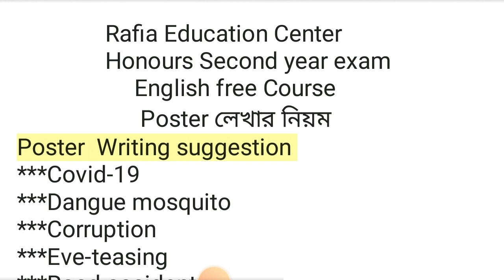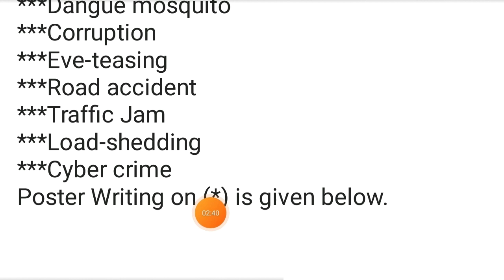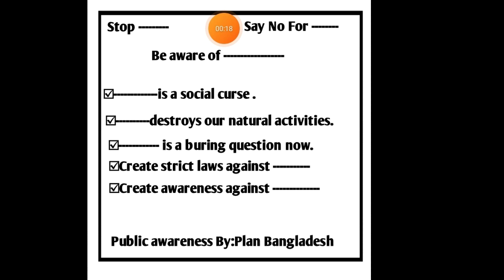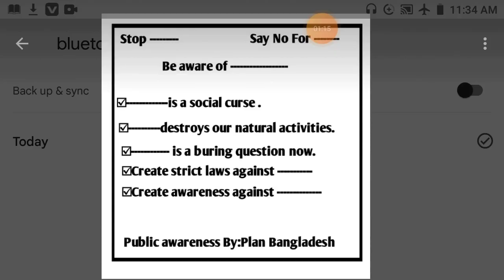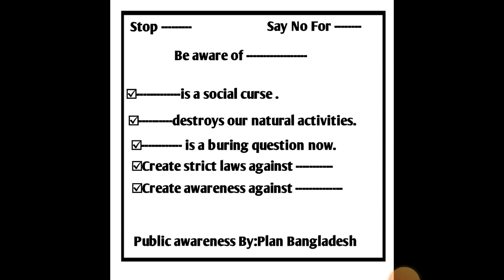honours second year. Poster লেখার নিয়ম। rafia education center.